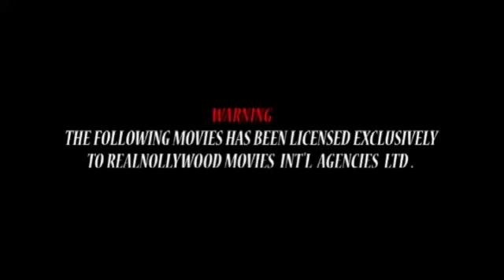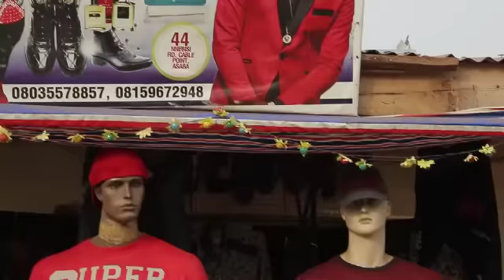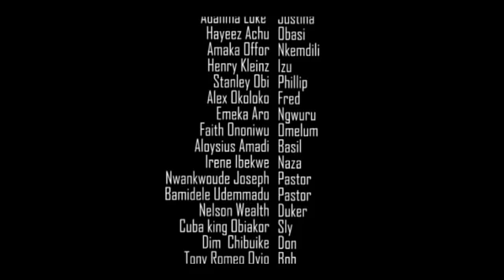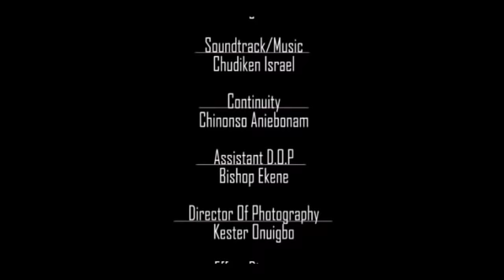STREET LIFE 2 - 2018 LATEST NIGERIAN NOLLYWOOD MOVIES || TRENDING NIGERIAN MOVIES